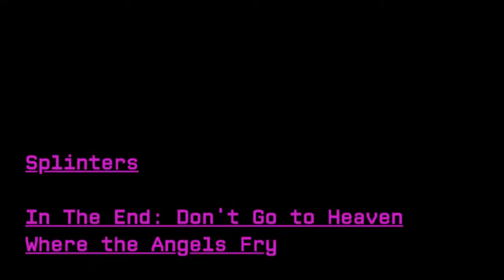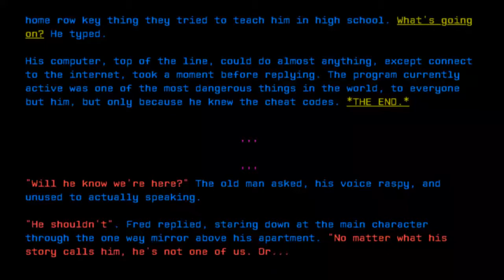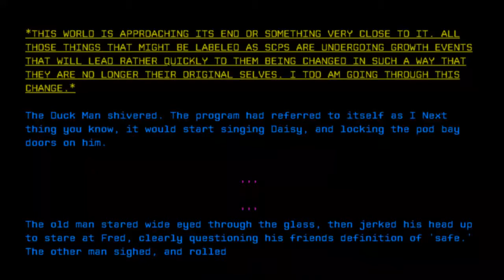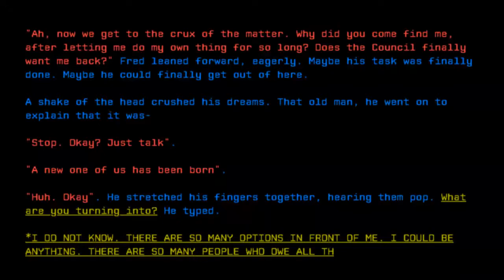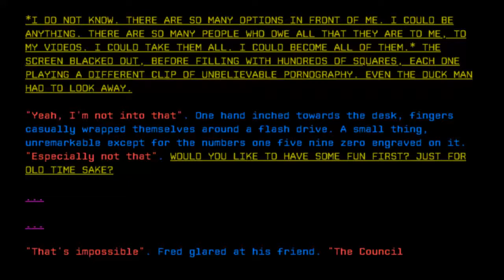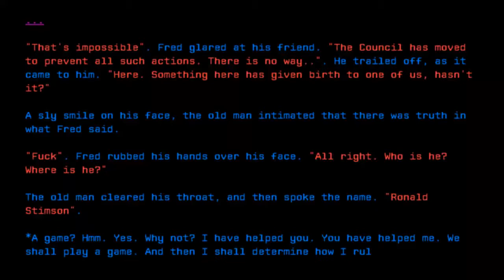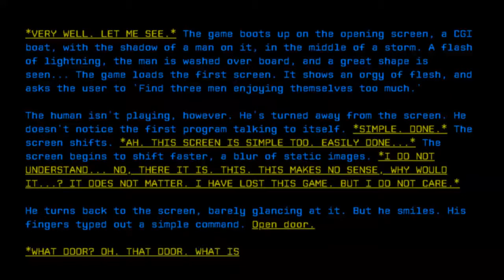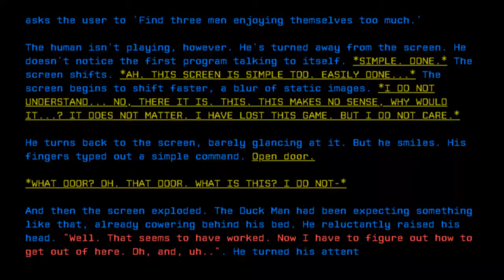In The End: Don't Go to Heaven Where the Angels Fry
Credit: AdminBright
Title: In The End: Don't Go to Heaven Where the Angels Fry
Rating: 46
Wordcount: 1549
Last Edit: 24 Dec 2018 17:50
Revision: 10